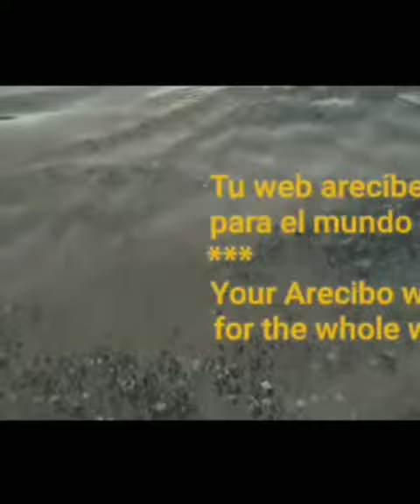Himno de Yauco y su bandera Yauco's anthem and its flag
Municipio localizado al sur de Puerto Rico
Municipality located in the south of Puerto Rico